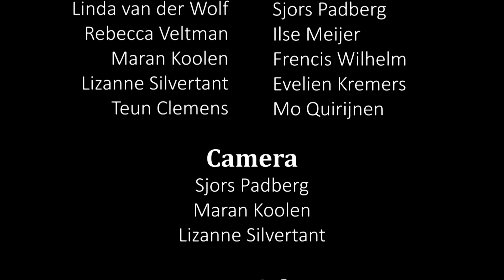Opening van het academisch jaar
English follows Dutch

Nederlands:
Een maand geleden zijn de lessen weer van start gegaan. Zoals traditie is, vindt voordat dit alles weer start de opening van het academisch jaar plaats. Door de huidige omstandigheden moesten er een aantal dingen op een andere manier gedaan worden. Eén van die dingen was onze betrokkenheid bij het maken van een video dat paste bij het thema: verbonden. Maar helaas was er tijdens de livestream iets misgegaan, waardoor een belangrijk deel van de video niet te zien was. In overleg met de Radboud University hebben wij geprobeerd dit goed te maken met een throwback, maar dit was, volgens hen, helaas niet mogelijk. Dus nu doen wij het op onze eigen manier, met onze eigen throwback!

Vol trots presenteren wij jullie nu dus onze video, die wij in samenwerking met Radboud Honours Academy en Toneelgroep Twister hebben gemaakt.  Hopelijk hebben jullie net zo veel plezier met het kijken als wij met het maken!

English:
Classes started again last month. As per tradition, the start of everything is marked by the opening of the academic year. But, because of our current circumstances, the university had to go about things a bit differently. One of the differences with previous years is our involvement, which was with making a video about this year's theme: verboden (translation: bonded). But sadly, something went wrong during the stream and a very important part of the video wasn't shown. Together with the Radboud University we tried to find a solution, our suggestion being a throwback, but unfortunately they felt that this wasn't possible. So, now we're trying to solve it our way, with our own throwback!

We proudly present to you our video, which we made in collaboration with Radboud Honours Academy and Toneelgroep Twister. We hope you'll have just as much fun watching the video as we did making it!

Over ons:
Campus in Beeld is hét studenten-televisieprogramma van Nijmegen met elke week nieuwe items! We zijn te vinden op Facebook, Instagram en Twitter. Elke dinsdag en zaterdag zijn we te zien op RN7.